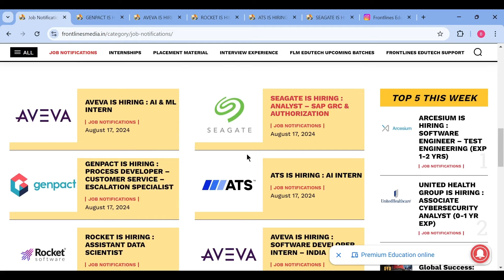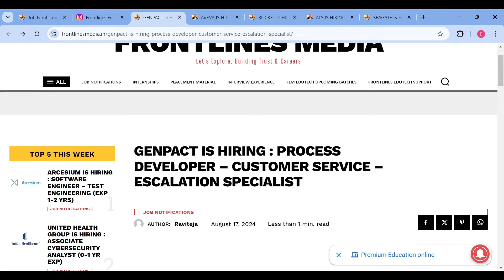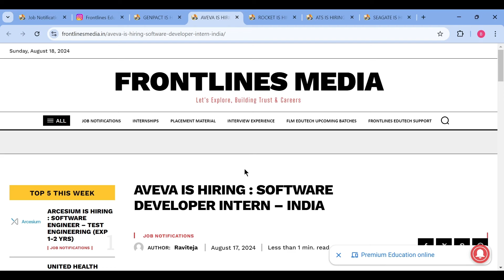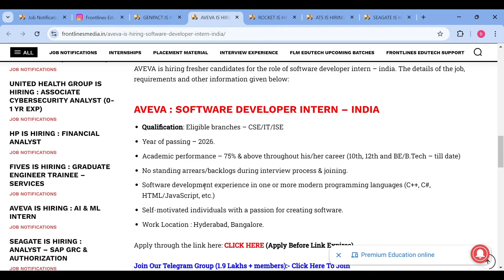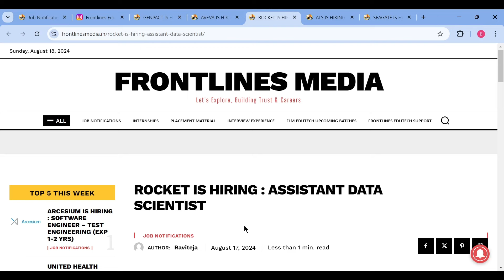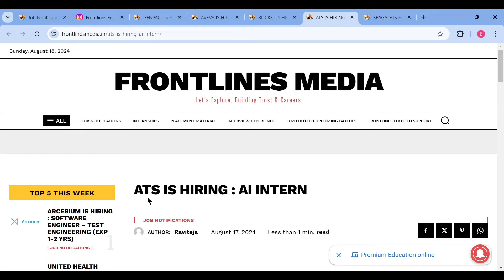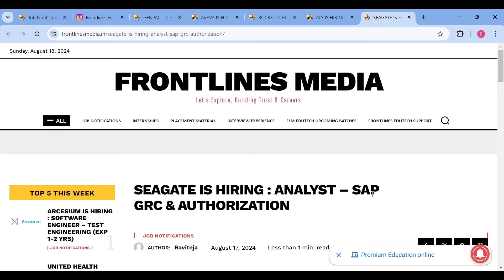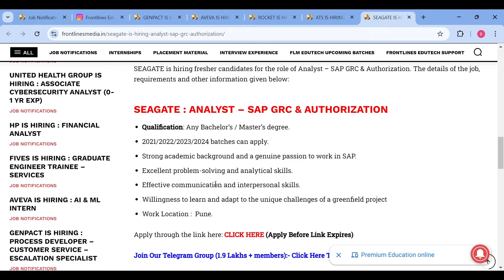5 Exciting Job Updates : Genpact, Aveva, ATS, Rocket & Seagate are Hiring Freshers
Welcome to our latest update on exciting job opportunities! In this video, we share the newest openings at top companies like Genpact, Aveva, ATS, Rocket & Seagate all of which are hiring freshers. Whether you're a recent graduate or looking to kickstart your career, these companies offer amazing roles that might be the perfect fit for you.

Don't miss out on these incredible opportunities to join some of the leading organizations in the industry.

5 Exciting Job Updates : Genpact, Aveva, ATS, Rocket & Seagate are Hiring Freshers |@Frontlinesmedia